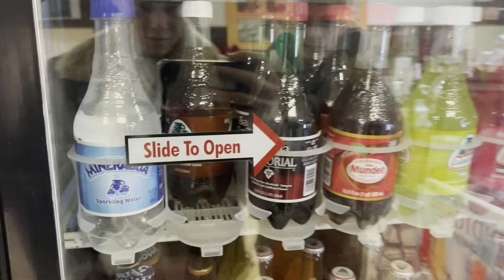PRIMO GIORNO DA AMERICANI!! La vita qui è favolosa!!!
Primo giorno da americano e si respira un’aria bellissima